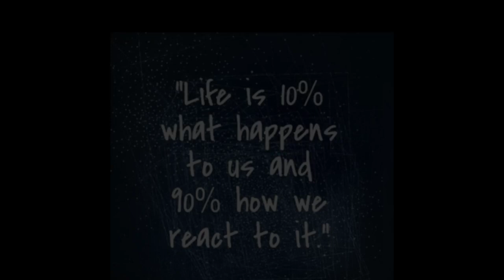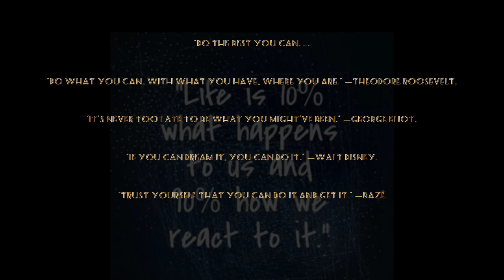motivational quotes 1 motivational motivation motivational_video motivational _quotes#quotes